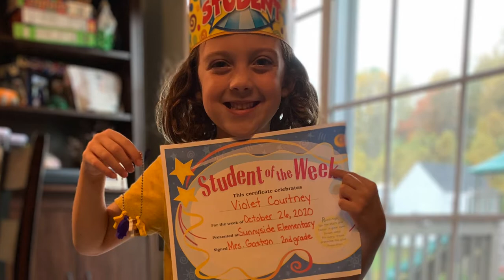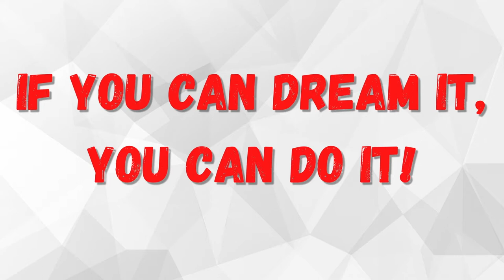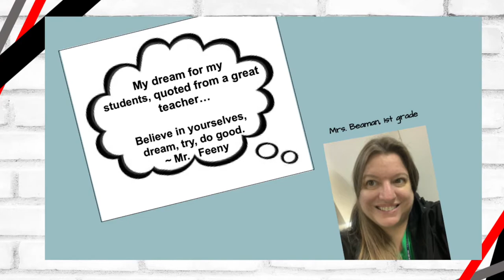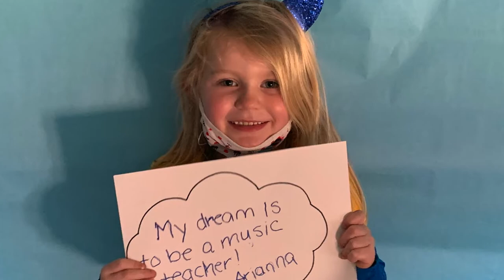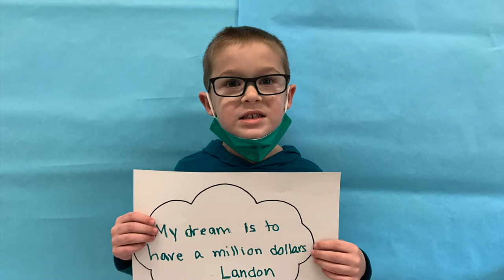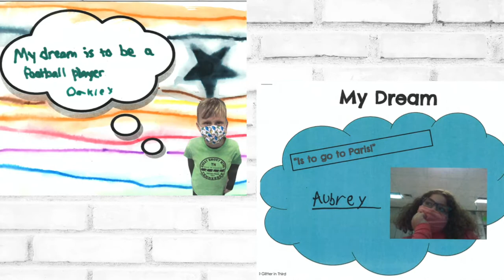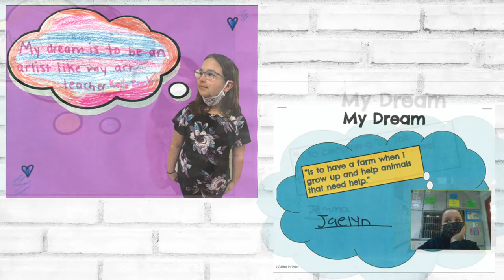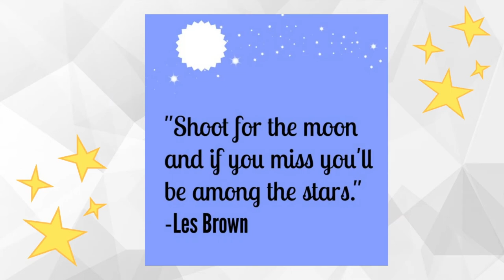Sunnyside Elementary School "I Love Smyrna School District Month"